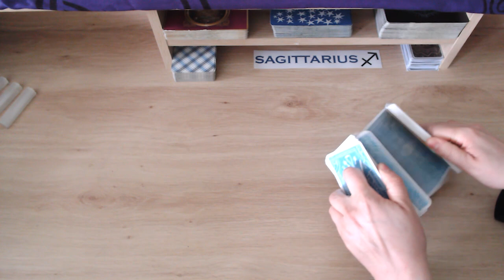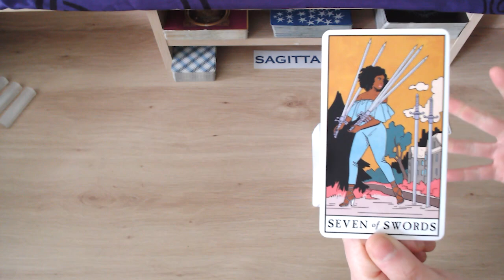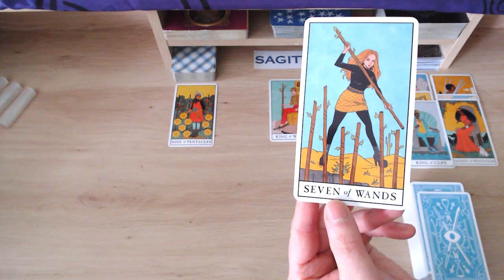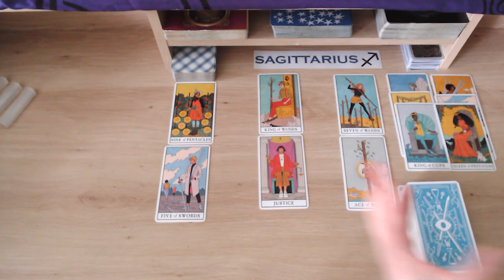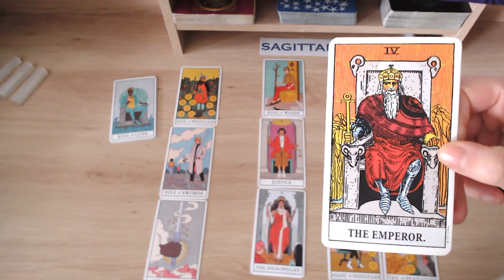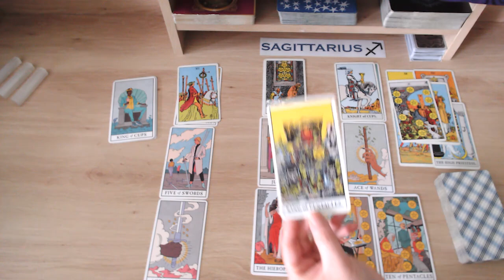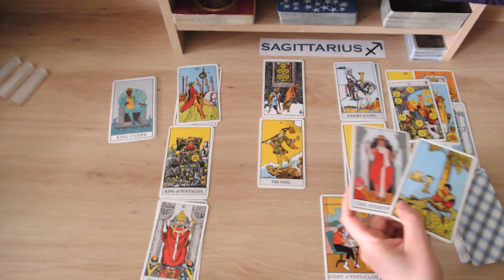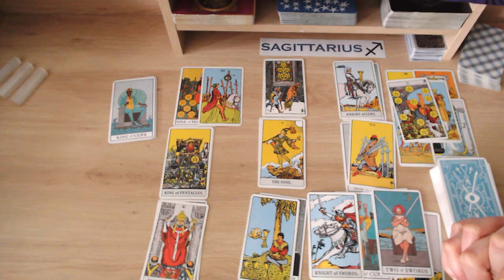💖 SAGITTARIUS ♐️ THEIR FEELINGS & MOTIVES WILL BE MADE CLEAR❗️💯 THEY WANT YOU & ONLY YOU ❤️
💘HI SAGITTARIUS & WELCOME TO YOUR WEEKLY LOVE READING! 💘

I hope the messages bring you peace, love, unity and clarity moving forward. Many blessings to you x

🤩 ABOUT ME 🤩
Welcome to Fifi's Tarot Readings. After 24+ years of doing face-to-face tarot readings, I've decided to go digital, so that I may help and guide a wider audience. As a tarot reader, I'm quick to tap into energies and channel messages from spirit for your highest good so that you can live your best life because you deserve it! Cross watchers are always welcome.